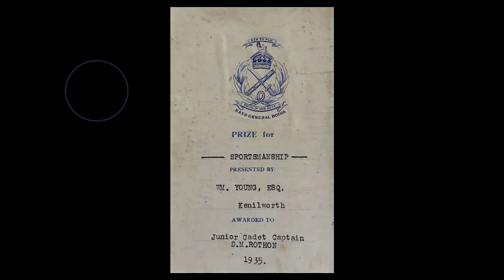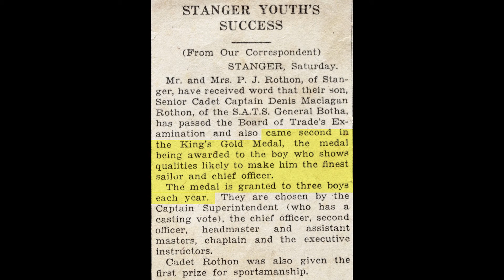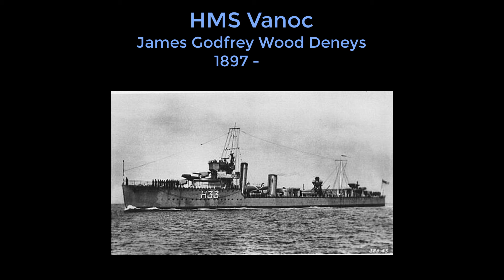Capt. D M Rothon